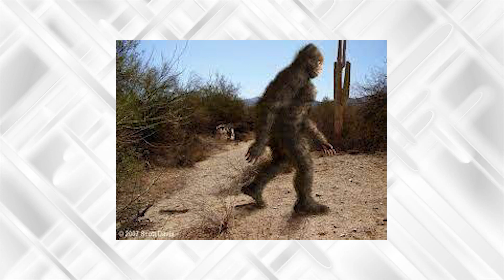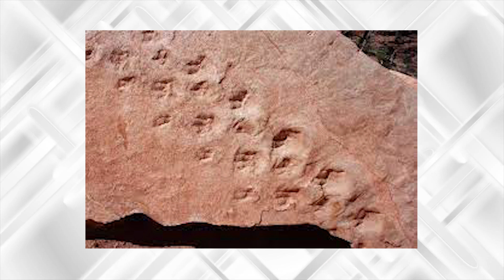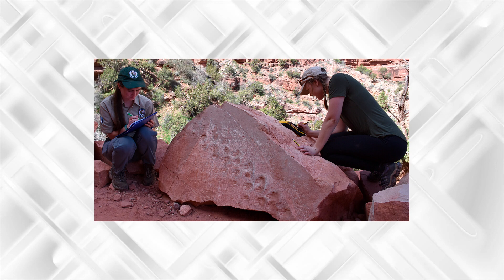TERRIFYING Discovery At The Grand Canyon That No One Will Believe Is Real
The world-famous Grand Canyon is missing rocks. What’s the big deal you can say, but here is something you don’t know. These missing rocks have been there for over a billion years. If you observe the picture of the Grand Canyon from 1.4 billion years ago and 520 million years ago, You can observe this phenomenon. So, What exactly is happening at the Grand Canyon? Let’s waste no time and get to know more.